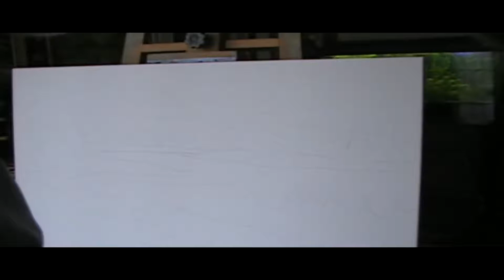Pejzaż obraz olejny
Mój następny obraz 50 x 80